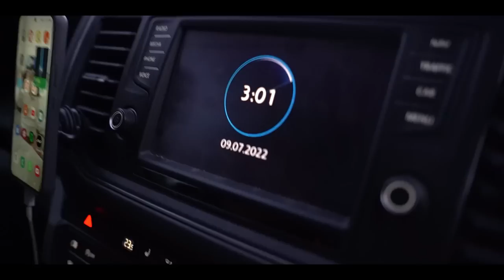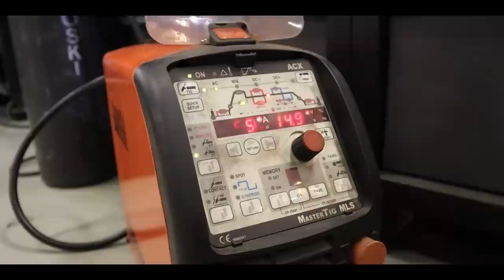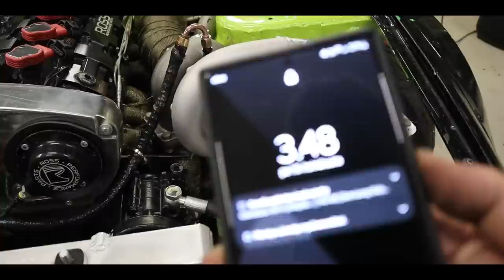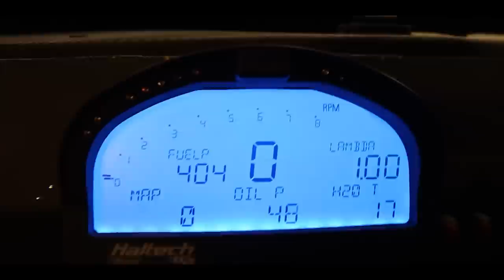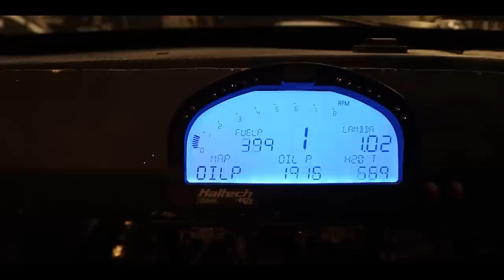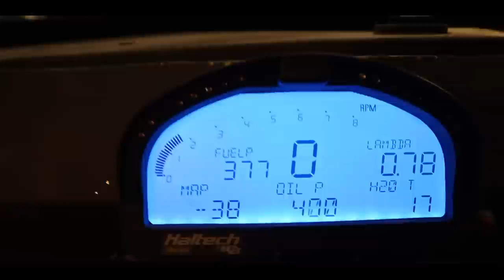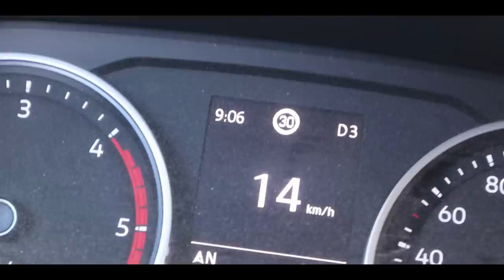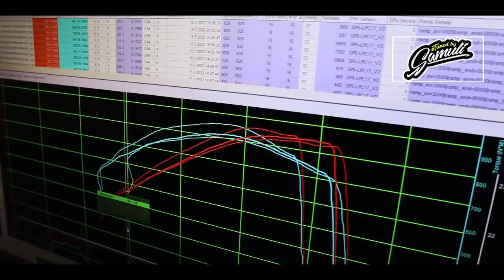Skylineen uusi turbo! Paljo tuli tehoa Samulin penkissä?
Tällä videolla Ohjaustehostimen korjaus elvytys

0:00 Mennään rekkapajalle
2:44 Ohjaustehostimen vian tutkinta
4:33 Taunus CA20DET
4:52 Special yöhuolto Bike & Tuning
12:24 Kalajoelle SM kisoihin
13:50 Varikon kasaus ollaan hiljaa ku muut nukkuu
14:41 Polttari kyyditys
15:56 "radan" arvostelu
17:26 Lajittelut
19:17 Hihna ongelma
20:50 Makaroonilaatikko chaser drift team
22:34 Nuke suutinkisko ja Finjectorin Tuomakselta asennusohje
30:16 Uusi TURBO!! ja sen asennus
37:45 Ensikäynnistys ja lähtö penkitykseen
42:40 RB30DET Moottorin penkitys Tuned by Samulin luona
45:00 Mikä hajosi penkissä?
47:40 Pesonen paikalle
48:10 Samulin mielipide Skylinestä
49:34 Ohjeet rajottimella ajamiseen ja kierrosalueen käyttöön
50:30 iso Kiitos! Vuoden Mekaanikko tittelin omistavalle Makkelle
51:00 Samulin lisämodaus ja pikku jäynä puhelu Venetsia drifting
51:45 Paljonko tuli tehoa?
52:44 Samuli ja Jesse tekee pyöränkulmien säädön "pesosen hommat"